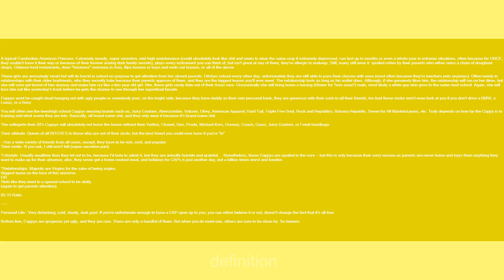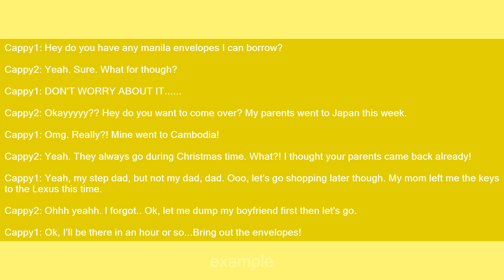Cappy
Slang flashcards: